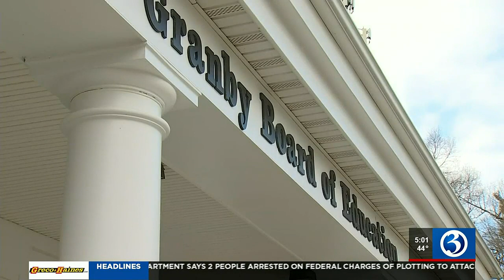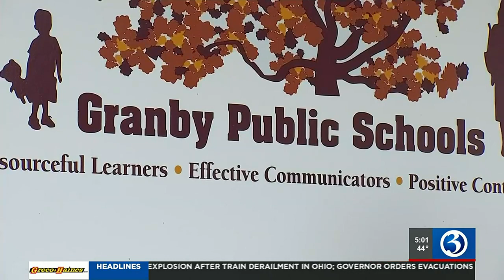Knife brought into a school in Granby